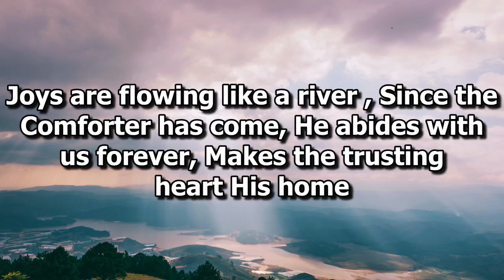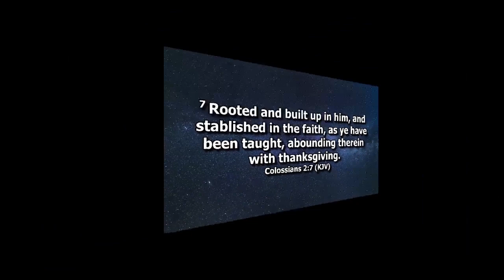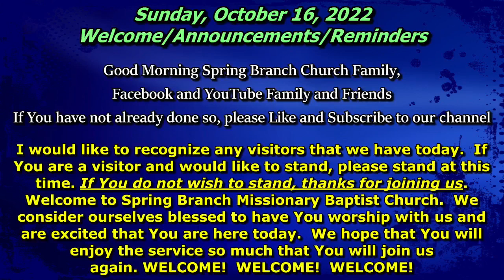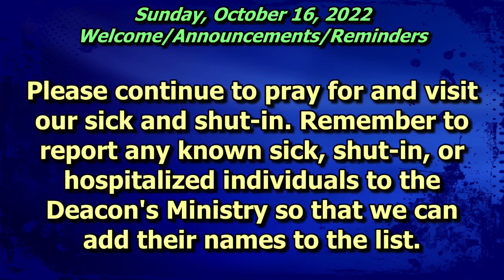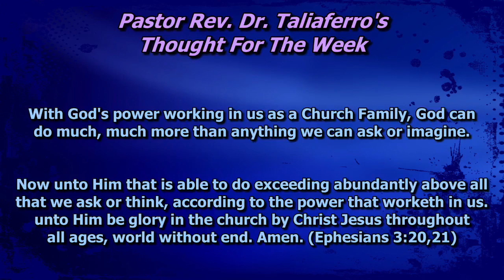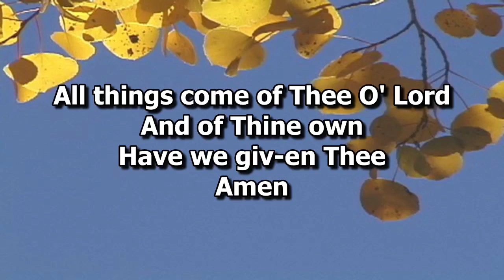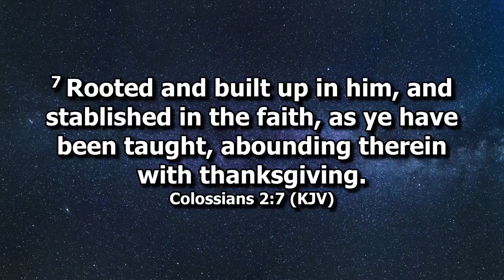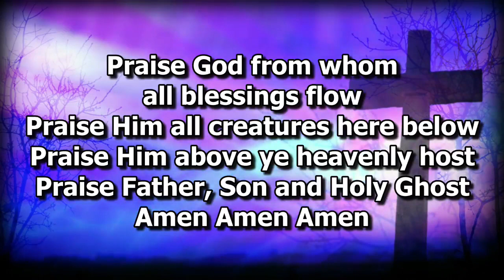October 16, 2022, Spring Branch MBC, Wagram, NC, Sunday Morning Service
Welcome to Spring Branch Missionary Baptist Church Sunday Morning Worship Service. Pastor Dr. Rev. Ronald Taliaferro will deliver the Word. Enjoy and be blessed!